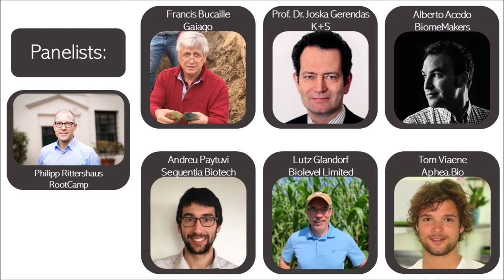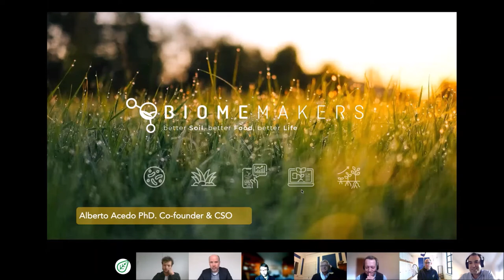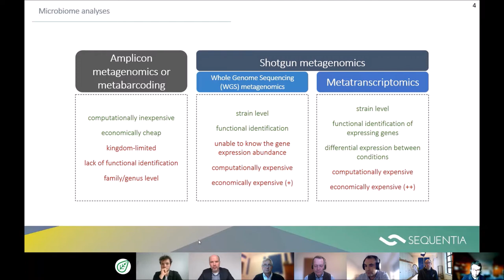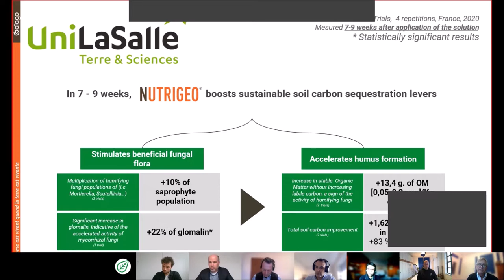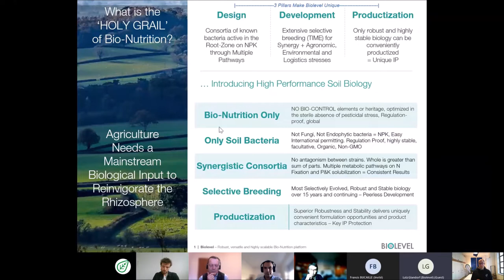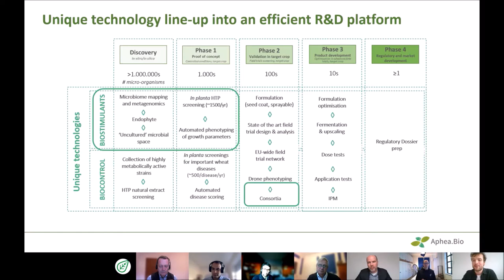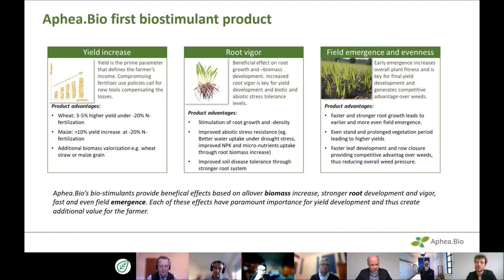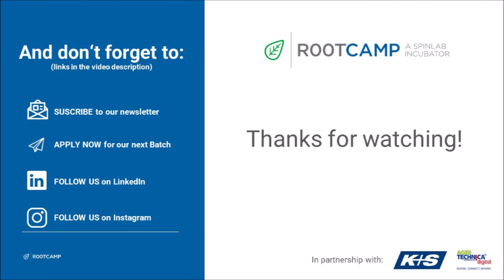Soil microbiome - what's behind the buzz?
Our soil resources are under severe threat from various anthropogenic activities, including climate change. Plant-associated microbial communities have been scientifically shown to stimulate plant growth and increase their resistance to various abiotic and biotic stresses. In this webinar, we want to discuss and understand with experts what microorganisms are, how they act and what they can influence in our ecosystem in the future.

🎤 Speakers
- Prof. Dr. Joska Gerendas, Chief Agronomist at K+S
- Francis Bucaille, R&D Manager of Gaiago
- Alberto Acedo, CSO and Co-founder of BiomeMakers
- Andreu Paytuvi, Bioinformatician at Sequentia Biotech
- Lutz Glandorf, Co-founder of Biolevel Limited
- Tom Viaene, Co-founder & Project Lead of Aphea.Bio

🌱 About RootCamp - A SpinLab Company
The RootCamp is an innovation hub for technology-oriented startups from the agrifood tech and bioeconomy sector. The accelerator was founded in Hannover, Germany, by the SpinLab Accelerator and the fertilizer and salt producer, K+S.
RootCamp’s mission is to disrupt the agrifood value chain and to do so it offers different programs, targeted to young and later stage startups from all around the world. Support is offered with intense coaching, a network of mentors, industry experts and investors. The teams stay in the program from three up to twelve months and get a financial grant of up to € 50.000 in exchange for no equity.
A fundamental part of the program is the collaboration between startups and corporate partners to develop new ideas and implement suitable solutions, in the form of pilot projects.